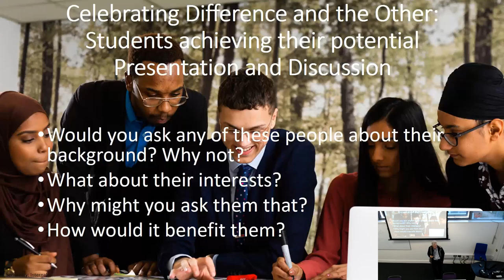Celebrating Difference and the Other: Students achieving their Potential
One of our strategic objectives is to engage with our students in the definition of their assessment processes in order to suite their individuality and strengths. We are also encouraged to internationalise our curriculum in a time of globalisation and nationalism.
This is clearly designed to address the fact that we are unique individuals with unique experiences and history. This requires an understanding of individuality and differences and the elimination of the bias of stereotypes (sameness).
Understanding our students’ individuality can be used to guide and coach them to achieve the limits of their potential and to use their own unique, experiential insights and challenges to focus their studies for good.
Too often we are too scared to explore their uniqueness with our students from fear of accusations of discrimination.
This short presentation and discussion will explore how this connects with the dialogs of diversity in the context of some resistance to allow such recognition which may possibly be based on the assumption of stereotypes in the perceiver’s eyes. Ultimately this is an interesting but very important balance between “Same” and “Different”.